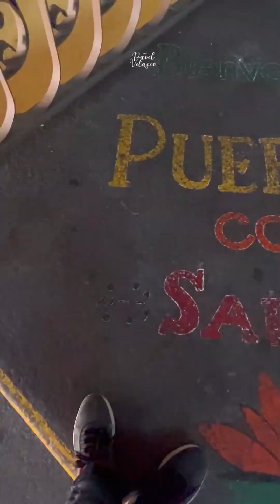Actopan, Hidalgo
Bella Ciudad Pueblo Con sabor es Actopan, Hidalgo.